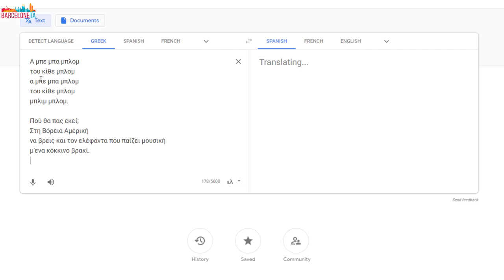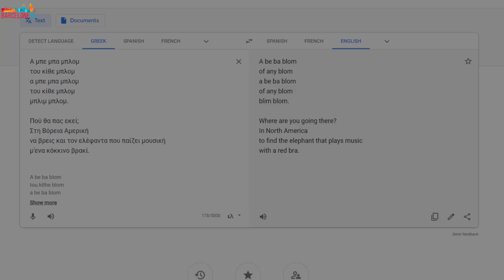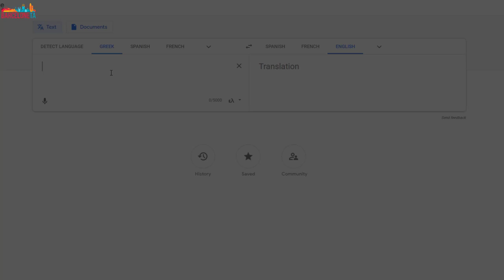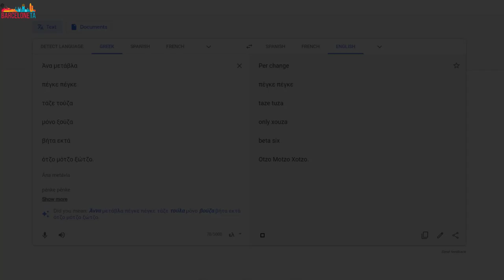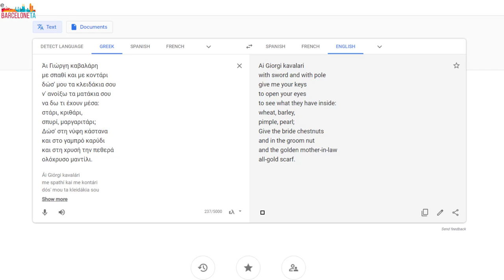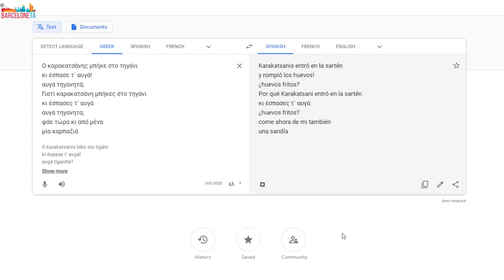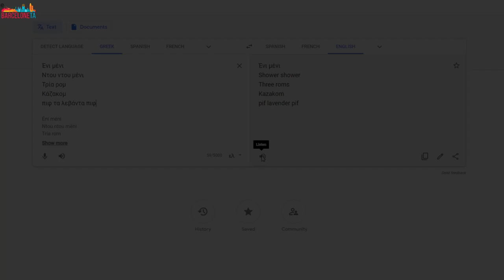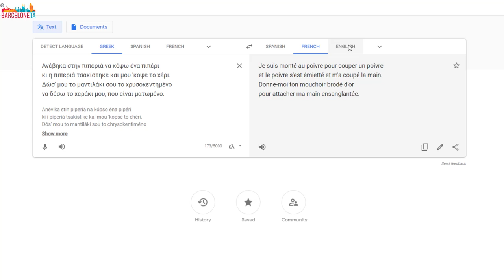Ευρωπαϊκή Ημέρα Γλωσσών, ισπανικά και google translate!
Η αλήθεια είναι πως αλλιώς ξεκίνησα το βίντεο και αλλιώς εξελίχθηκε :)
Το μόνο σίγουρο είναι ότι έμαθα και εγώ για πρώτη φορά τι σημαίνει «λαχνίσματα». Σε επόμενο βίντεο θα ασχοληθώ με τα αντίστοιχα ισπανικά που παρουσιάζουν επίσης ενδιαφέρον :)
Η 26 Σεπτεμβρίου καθιερώθηκε ως Ευρωπαϊκή Ημέρα Γλωσσών στις 6 Δεκεμβρίου 2001, στο τέλος του Ευρωπαϊκού Έτους Γλωσσών, από το Συμβούλιο της Ευρώπης , με την υποστήριξη της Ευρωπαϊκής Ένωσης. Η Ευρωπαϊκή Ημέρα Γλωσσών είναι μια πανευρωπαϊκή εκστρατεία για την προώθηση της εκμάθησης γλωσσών και εντάσσεται στην ευρύτερη προσπάθεια της Ευρωπαϊκής Ένωσης και του Συμβουλίου της Ευρώπης για την προώθηση της πολυγλωσσίας στην Ευρώπη.
Οι γενικοί στόχοι της ημέρας είναι:
να ευαισθητοποιήσει το κοινό για τη σημασία της εκμάθησης γλωσσών και της διαφοροποίησης των γλωσσών που μαθαίνονται με σκοπό την αύξηση της πολυγλωσσίας και της διαπολιτισμικής κατανόησης·
να προωθήσει την πλούσια γλωσσική και πολιτιστική ποικιλία της Ευρώπης·
να ενθαρρύνει τη δια βίου εκμάθηση γλωσσών μέσα και έξω από το σχολείο.